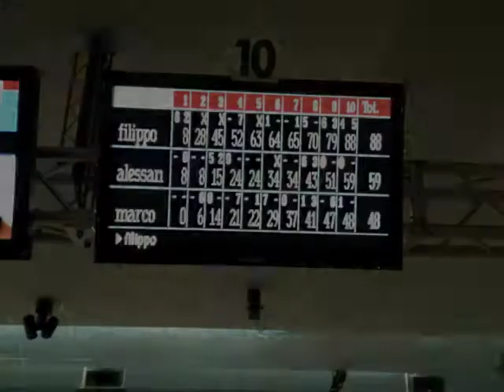Bowling for Amy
Compleanno di Amy, 11 gennaio 2010, Bowling Corvetto.